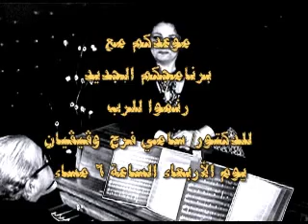Logos TV promo " Sing to the Lord"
Ranemoo Lil Rab
sing to the lord  anew program from Logos TV in Los angeles, hosted by Dr Samy Farag & vivian Mounir